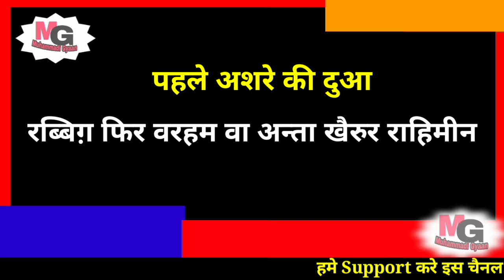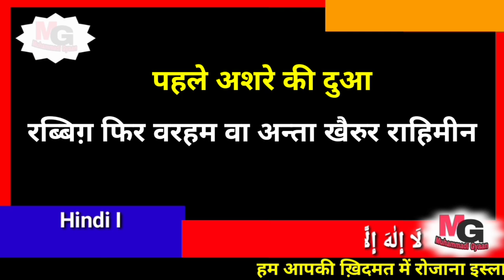Ramadan Ke Pehle Ashre Ki Dua 2020 | Ramazan ke Pehle Ashre ki Dua in hindi